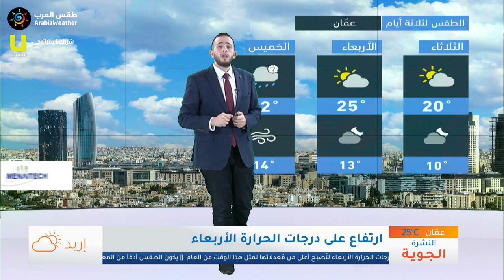طقس العرب - الأردن | النشرة الجوية الرئيسية | الثلاثاء 2020/3/10